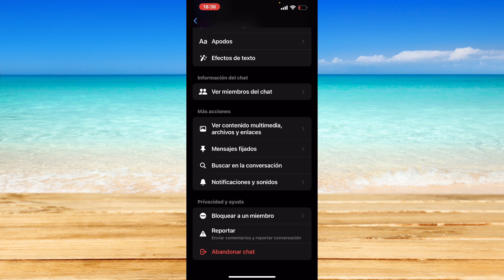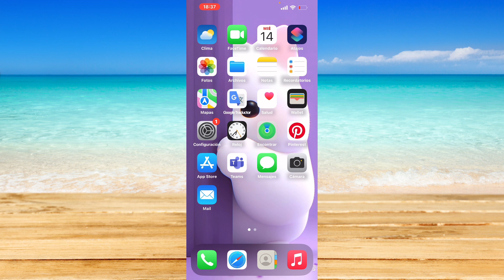Cómo salir del Chat grupal de Facebook Messenger (2024)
Cómo salir del Chat grupal de Facebook Messenger